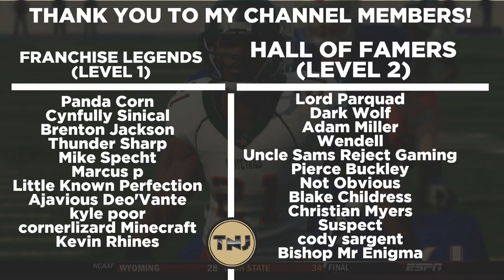Best AND Worst Moments of The Whitetails Dynasty! - Whitetails | NCAA Football 14 - Ep 128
One Final Episode here in the Whitetails dynasty before starting our next journey in our next dynasty.  Thank you guys for all the support as we look back on the story of the Whitetails dynasty from beginning to end.  If you haven't seen this dynasty at all, this is everything you need to know.
Difficulty: Heisman

AT2020 Mic